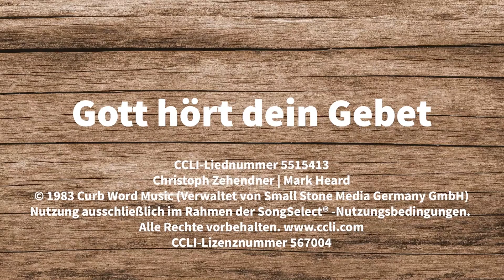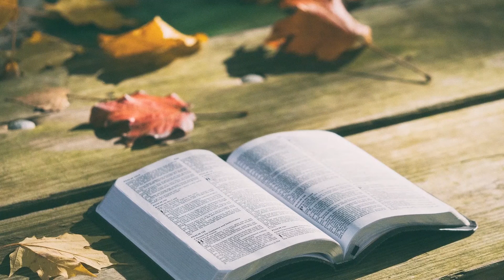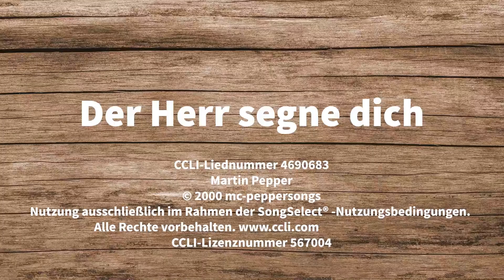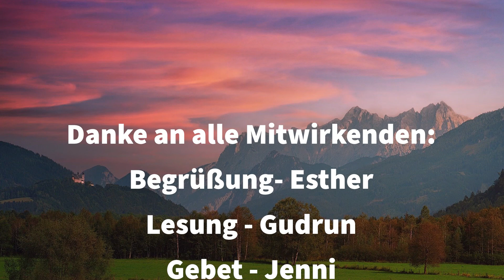Wohnzimmergottesdienst 08.11.2020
Herzlich Willkommen zum Wohnzimmergottesdienst am 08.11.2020